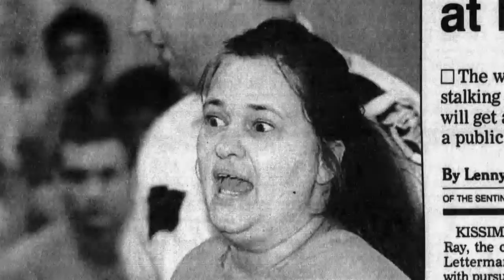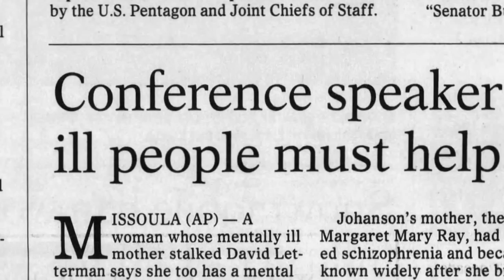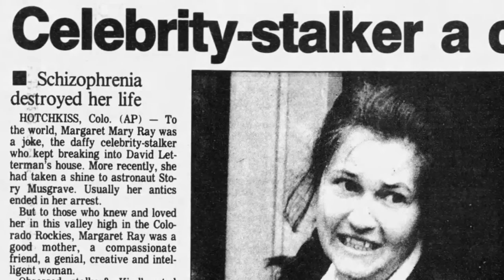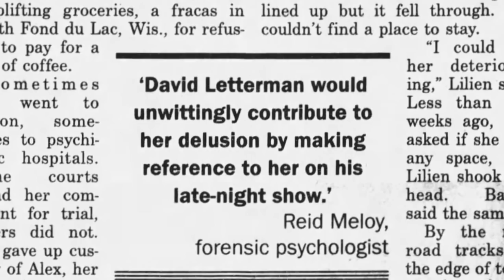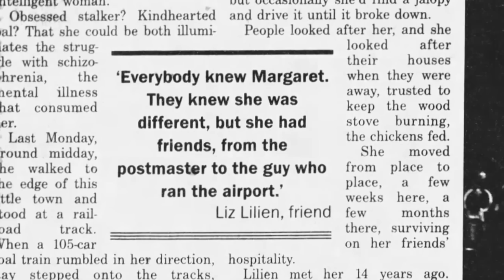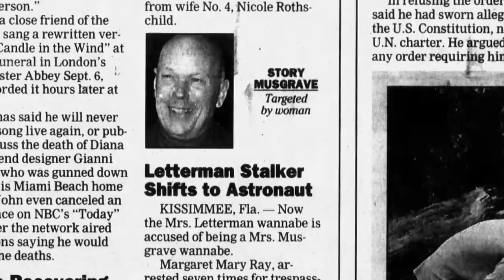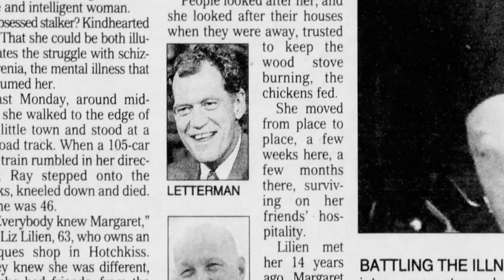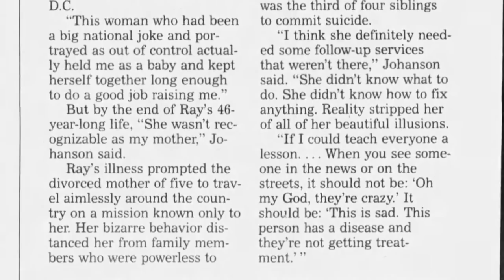A Sad Ending To A Confused Life: David Letterman Stalker Peggy Ray | Our History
New York City, Its the late 1980's and David Letterman is at the height of his powers...everyone wants to know him. But one person wants to get closer to Letterman than anyone else.

But when fan worship becomes obsessive, things very often get out of hand. This the story of David Letterman's stalker, how she tried to get every closer to the star, and how this celebrity obsession was always going to lead to a tragic end. Celebrity Obsessed David Letterman tells the story of the popular chat show host and his greatest fan. The program contains in depth contributions from entertainment journalists Brian Balthazar and Niall Jackson as well as background and overview from TV Host Raina Seitel. The criminal background and analysis is provided to the episode by forensic psychologist Dr Louis Schlesinger and criminal behavioural analyst, Laura Richards. The program includes further contributions from Criminologist Dr Bryanna Fox and investigative journalist Tatsha Robertson.